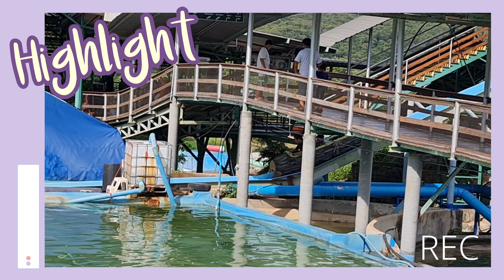EP.17 เที่ยวเขาใหญ่ก่อนปิดเทอม | VRP GO ROUND